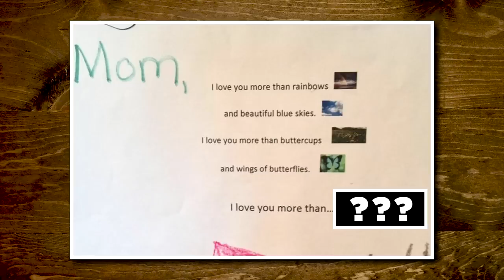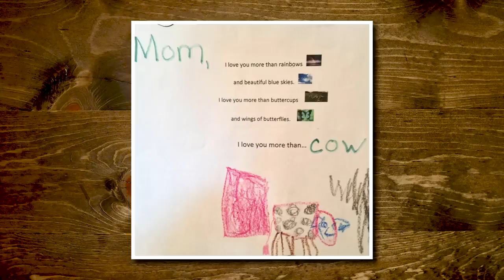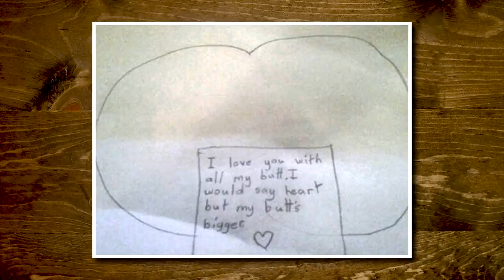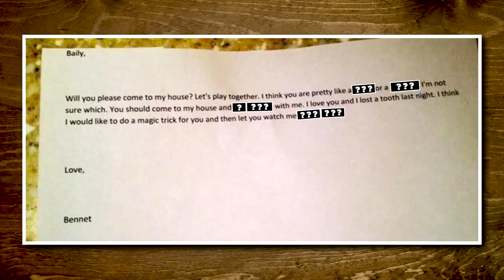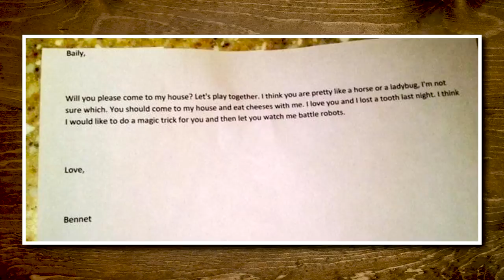Hilarious Kids' Love Letters (GAME)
Today, we're joined by Ross Butler to read hilarious kids' love letters that are incomplete and seeing if we can fill in the blanks. GMM #1703

Check out Ross Butler in To All The Boys: P.S. I Still Love You streaming now on Netflix!